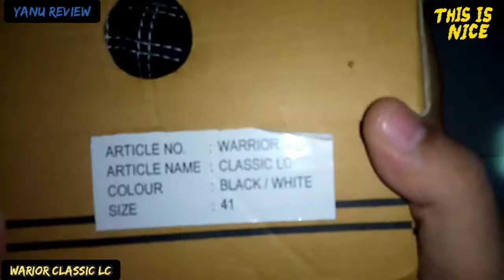Review+Unboxing Sepatu Wariorr Clasic Lc . Sepatu Anak Sekolah Paling Legenda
Assalamualaikum Guys. kembali lgi di channel Yanu Review. Kali ini gua akan mereview salah satu sepatu lokal yang sudah sangat legend di Indonesia . mau tau bagaimana review nya? langsung ajh cekidot tonton sampai Habis.

Dukung Terus Channel ini . Agar lebih semangat aplod thanks.